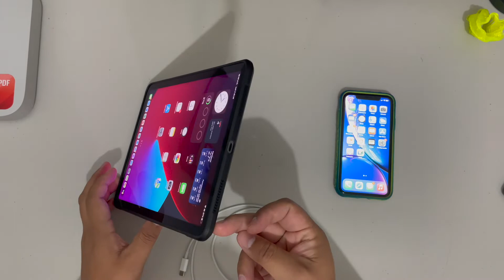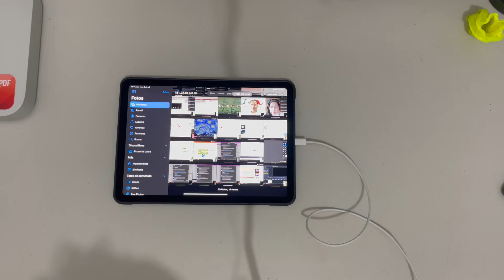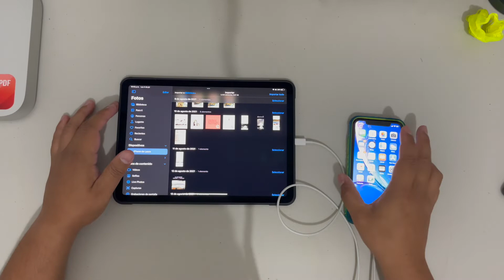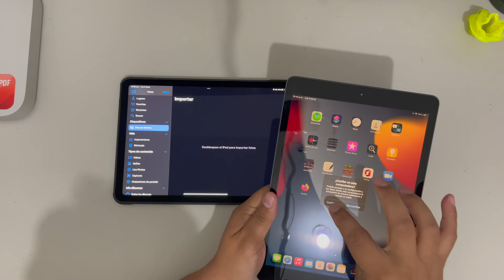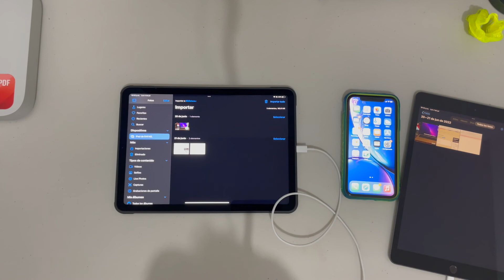Como copiar las imágenes y videos de tu iPhone en un iPad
En este video te muestro como ver el contenido multimedia de un iPhone desde un iPad como si fuera una computadora, ideal para pasar las fotos y videos de tu telefono a tu iPad.